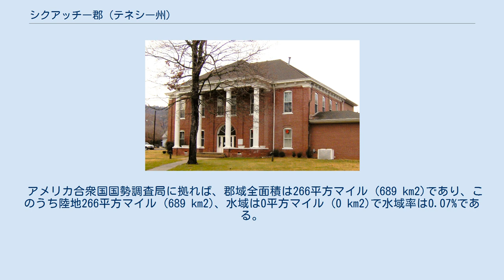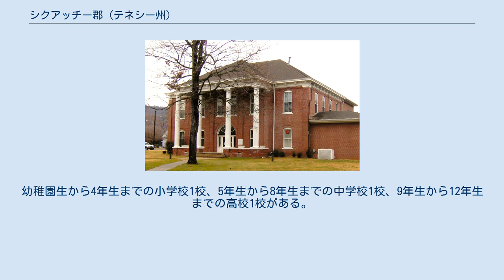シクアッチー郡 (テネシー州)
シクアッチー郡（英: Sequatchie County）は、アメリカ合衆国テネシー州の南部に位置する郡である。
2010年国勢調査での人口は14,112人であり、2000年の11,370人から24.1%増加した。
郡庁所在地はダンラップ市（人口4,815人）であり、同郡で人口最大の都市でもある。
 シクアッチー郡はジョージア州にも跨るチャタヌーガ大都市圏に属している。
 シクアッチー川が郡内の北東から南西に流れて、かなり真っ直ぐな流域平野を作り、郡域を二分している。
シクアッチー・バレーは浸食された背斜であり、東のグレート・スモーキー山脈を形成する山岳部と、東テネシーに典型的な谷と尾根の連なる地形に関連している。
シクアッチー・バレーの西はカンバーランド高原と呼ばれ、東はウォルデン尾根と呼ばれている。
 シクアッチー郡はシクアッチー・バレーと同義のようになっており、ダンラップ市とシクアッチー郡は「東部におけるハンググライダー首都」と呼ばれる。
これは大変活動的で人気もあるハンググライダーの協会であるテネシー・ツリー・トッパーズがあることが大きく寄与している。
アラバマ州北東部から中部テネシーに走るシクアッチー・バレーは、この動力の無い飛行体に特徴あり好適な飛行条件を提供しており、ジョージア州北西部やアラバマ州北東部まで飛行することもある。
ツリー・トッパーズの有名な「放射状発進路」、別名ハンソンズ・ギャップは、バレーの東壁にあってシクアッチー郡中央部を見下ろしており、多くのハンググライダー競技会が行われる場所である。
世界中のスポーツを愛好する人々にとって人気のある観光地である。
 シクアッチー郡にはダンラップ市にある統合された教育体系がある。
この体系は教育監督官と選挙で選ばれる教育委員会と共に運営されている。
幼稚園生から4年生までの小学校1校、5年生から8年生までの中学校1校、9年生から12年生までの高校1校がある。